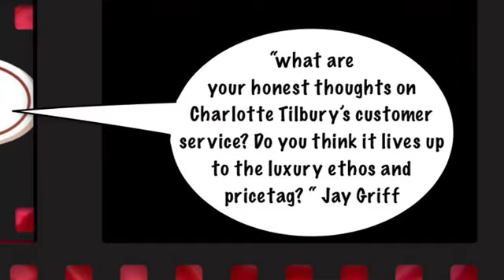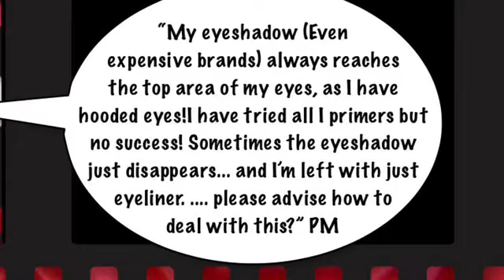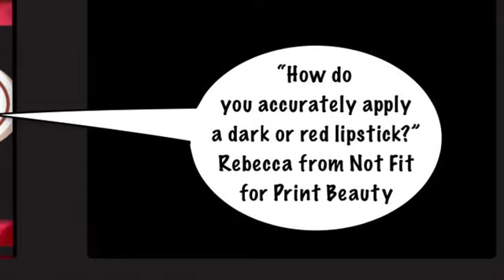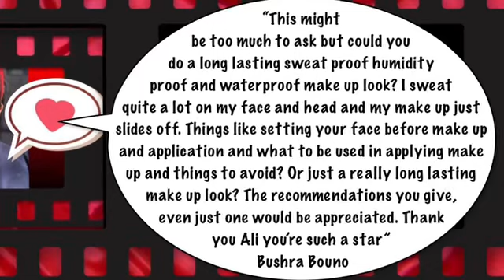Ask Ali Part 1 Application questions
Hi all my Ali Pallies!
Thank you all for your great questions. I’ve divided my ask Ali into two videos as there were so many and I like to give a detailed reply to all questions. Part 1 here is about application questions and part 2 will follow with all your swatch questions.

Here’s a list of each question in order with suggested products or products I used in each reply:

Jay griff- what are your honest thoughts on Charlotte Tilbury’s customer service? Do you think it lives up to the luxury ethos and pricetag?

pM
My eyeshadow (Even expensive brands) always reaches the top area of my eyes, as I have hooded eyes!I have tried all I primers but no success! Sometimes the eyeshadow just disappears... and I’m left with just eyeliner. please advise how to deal with this?

Any  matte eyeliner in the socket and a metallic shimmer eyeliner on the mobile lid will work. Get colours that will duplicate the powder shadow you are using on top. I used Charlotte Tilbury mesmerising Maroon dual sided eyeliner in my demonstration and then set it with the mesmerising maroon palette.
The other liner I mentioned which is slightly softer is by makeup forever. Details here
Makeupforever multi use pencil comes in many different shades :

How do you accurately apply a dark or red lipstick? (Rebecca @ not for for print beauty)
Make sure that whatever concealer you use for clean up is the same shade as you face (not undereye or slightly lighter. If it’s too light it will highlight your entire lips .

Bushra Bouno
This might be too much to ask but could you do a long lasting sweat proof humidity proof and waterproof make up look? I sweat quite a lot on my face and head and my make up just slides off. Things like setting your face before make up and application and what to be used in applying make up and things to avoid? Or just a really long lasting make up look? The recommendations you give, even just one would be appreciated. Thank you Ali you’re such a star!

Not too much to ask at all. I’m going to do another separate video on this . The products I recommended for my answer. Get a makeup puff you can get these cheaply from Amazon :

Cosmetic Powder Puff Soft Sponge Foundation Makeup Tool 2.75 Inch, 4 Pack

Stacey Frost what’s the best way to apply the Hollywood contour wand?

As usual, all opinions are my own. None of my videos are sponsored and I don’t receive any commission from any of my videos. I bought all the products with my own money unless clearly stated otherwise during my video or in the description bar with an asterisk * All this is my way of telling you that I have no vested interest at all in telling you that a product is good or bad.

Please also take account of my skin tone (tanned Eurasian olive undertone- NC35 in Mac )and skin type (combination) when deciding on whether a product is right for you to purchase. This video is intended as a guide only - the decision to purchase is entirely down to you.

Ali M xxx

Snupps for my virtual makeup collection (not  complete yet)